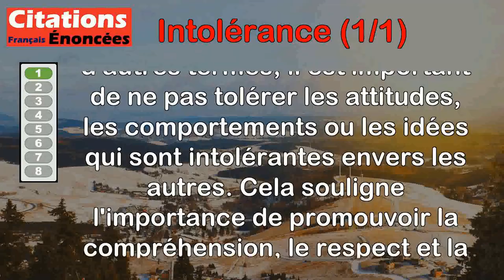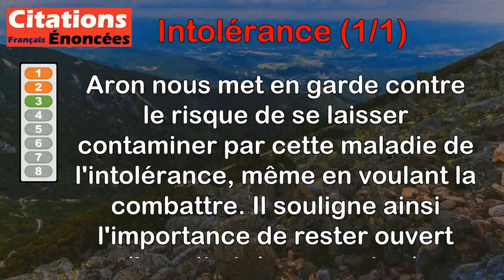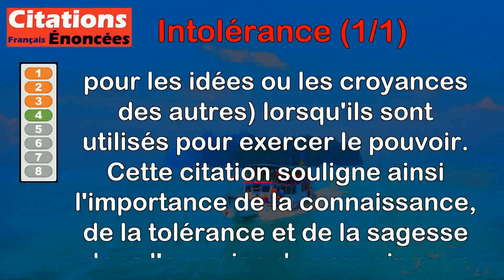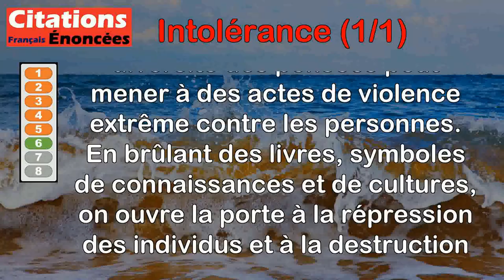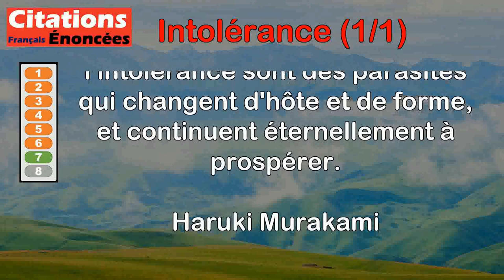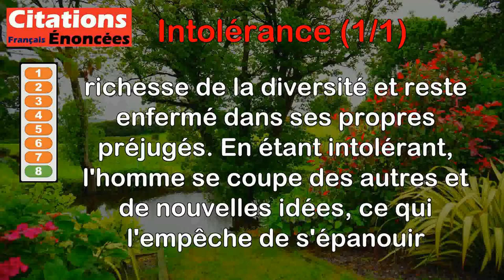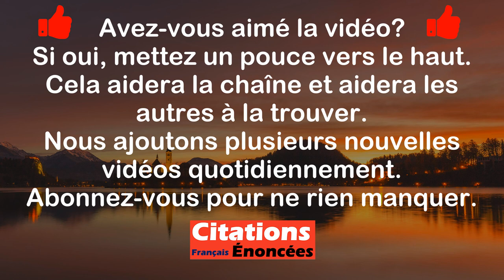Citations - Intolérance (1 de 1)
00:00 Introduction
00:08 Hippolyte Taine - N'ayez d'intolérance que vis-à-vis de l'intolérance.
00:53 Léon Bloy - Je suis pour l'intolérance parfaite et j'estime que qui n'est pas avec moi est contre moi.
02:00 Raymond Aron - L'intolérance est une maladie contagieuse car elle contamine toujours ceux qui la combattent.
02:58 Voltaire - Rien n'est plus dangereux que lorsque l'ignorance et l'intolérance sont armées de pouvoir.
03:59 Voltaire - La tolérance n'a jamais excité de guerre civile, l'intolérance a couvert la terre de carnage.
04:53 Primo Levi - Ceux qui brûlent les livres finissent tôt ou tard par brûler des hommes.
05:55 Haruki Murakami - L'étroitesse d'esprit et l'intolérance sont des parasites qui changent d'hôte et de forme, et continuent éternellement à prospérer.
06:46 Amadou Hampâté Bâ - Tant que l'homme garde au cœur l'intolérance, il est à lui-même sa propre prison, quelle que soit son étiquette.